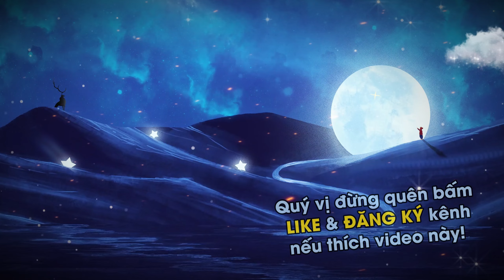Đồng tiền không có tội | Sư Thầy Thích Minh Đạo | Tu viện Minh Đạo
Đồng tiền không có tội | Sư Thầy Thích Minh Đạo | Tu viện Minh Đạo, Bà Rịa Vũng Tàu

Tu viện Minh Đạo (do sư thầy Thích Minh Đạo sáng lập) tọa lạc ở 1 con đường nhỏ dưới chân núi Dinh, thuộc Phước Thành, Phường Tân Hòa, thành phố Phú Mỹ, tỉnh Bà Rịa - Vũng Tàu.